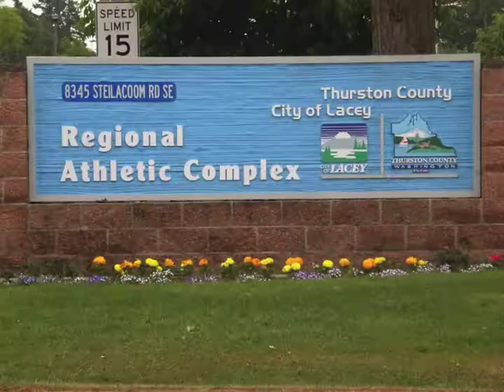Rebels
Photography Video from Patriot Athletic League Rebels 12U Fast-Pitch 13-14